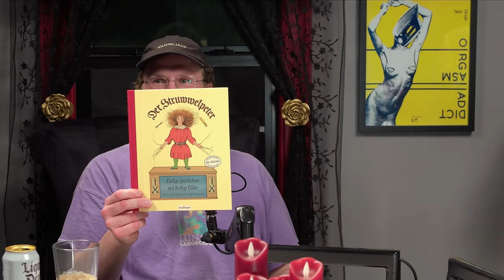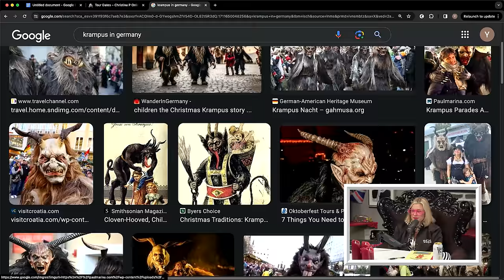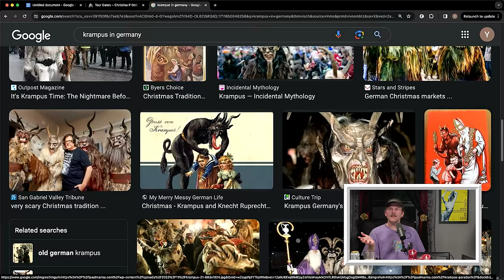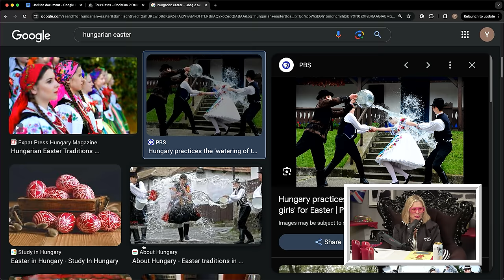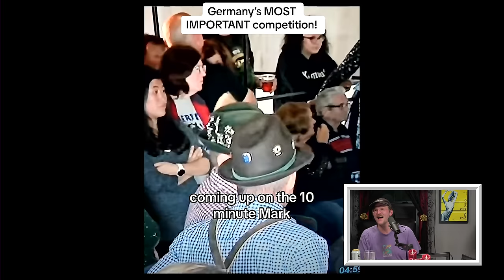Traumatized By Krampus w/ Jordan Prince | Where My Moms At?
Become a paid channel member of YMH to get Where My Moms At? episodes one day early and AD-FREE

The Main Mommy came back for a special episode! On this episode of Where My Moms At, Christina interviews her new friend from Germany, Jordan Prince. He is on TikTok and touring Germany doing comedy in his own way by poking fun at German idiosyncrasies. Christina and Jordan watch some of his videos and...yea German norms are a little peculiar. They also look at some interesting traditions, from the horrifying children's bedtime stories to the folklore of Krampus. Christina and Jordan continue to share other cool cultural norms within the eastern block. Our cultures are very different, but it's fascinating to hear about!

Where My Moms At? Ep. 236

YouTube Chapters
00:00:00 - Intro - Jordan Prince
00:03:42 - Just German Things
00:18:06 - Terrifying Stories for Children
00:21:13 - Krampus
00:28:34 - German Food & Drinking Culture
00:37:25 - Propaganda
00:47:45 - Making Sport